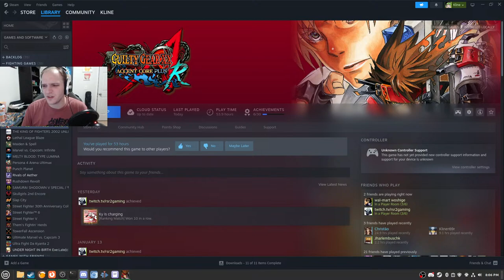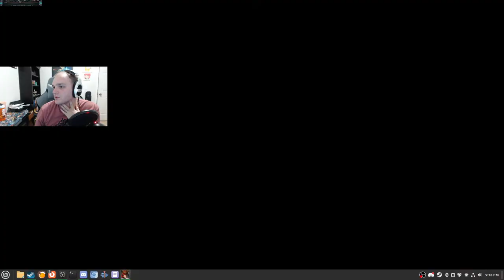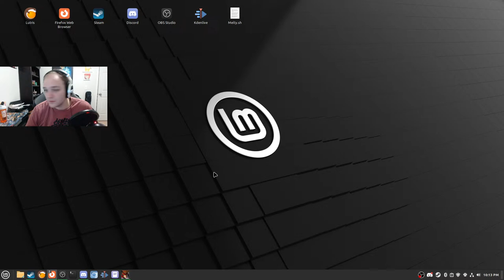Faust Gaming | Guilty Gear Plus R Netplay Matches